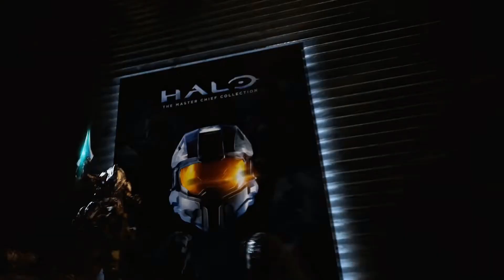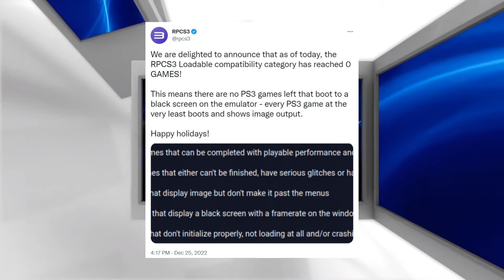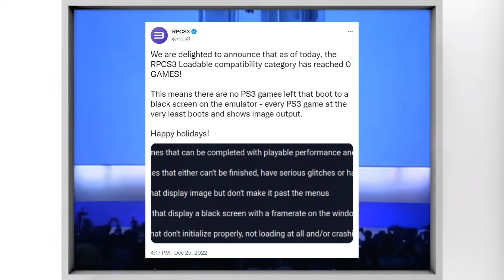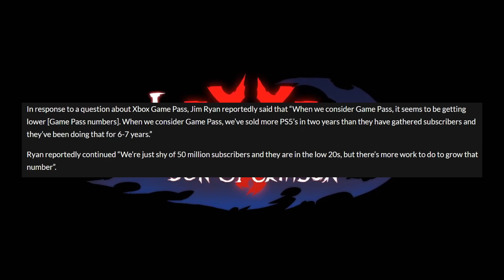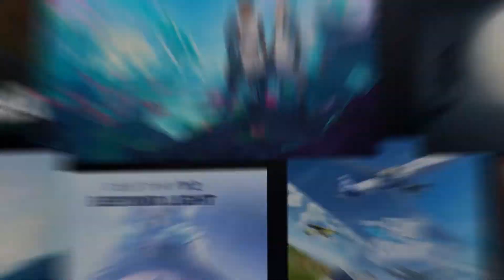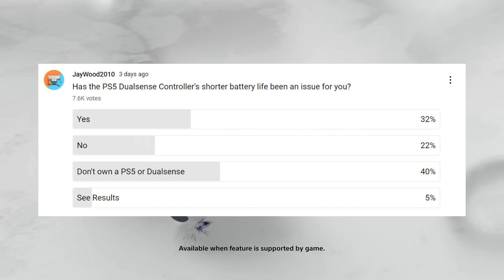Sony Contradicts Themselves with Strange Shot at Xbox Game Pass | New Leaks Hit Internet | News Dose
Timestamps

0:00 Intro

1:19 PS3 Emulation Reaches New Milestone

3:36 Rayman 4 Leak

5:54 Sony's Not Worried About Xbox Game Pass

11:13 PlayStation Plus January 2023 Leak

13:36 Poll of the Day ( PS5 Dualsense Battery Life)

Xbox Game Pass Ultimate Xbox Game Pass vs PlayStation Plus PlayStation Game Pass Jim Ryan Doesn't Consider Xbox Game Pass Competition